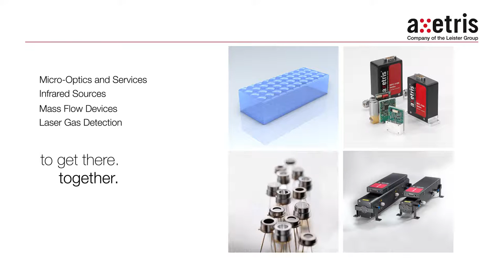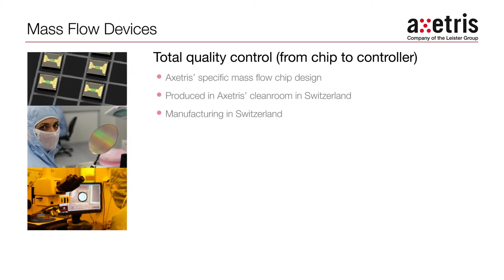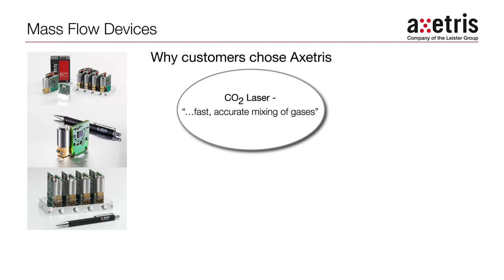Axetris Mass Flow Meters and Controllers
Axetris offers OEM Mass Flow Meter (MFM) and Controllers (MFC) for gases with outstanding value to the customer. The proprietary Platinum based MEMS chip technology guarantees excellent accuracy and repeatability in combination with high speed and an extended dynamic range. This advantages of the platinum based MEMS technology combined with smart software processing along with robust packaging make the Axetris Mass Flow Meter and Controllers an ideal choice for demanding OEM applications.

The Axetris mass flow technology is used by many leading companies in the field of Gas chromatography, Leak testing, Thermo analytics, Mass spectroscopy, Thin film deposition, Plasma Engineering and more.

A broad range of standard modules and products are available. They allow OEM customers an easy and seamless integration of the leading mass flow controller technology into their products. Due to the benefits of the platinum MEMS technology, they are achieving an increase of the performance.

Specific optimized calibrations are available for a wide variety of applications for example for Leak testing, Gas Chromatography carrier gas control, Bioreactor control, CO2 Laser control and for Thin Film applications

Key Features:
Platinum based MEMS technology
High accuracy and repeatability
Ultra compact size
Ultra-fast response time
High dynamic range
Flow range zooming (optional)
Full temperature compensation (0 to 50°C)
Multi-gas/range capability, up to 8 calibration curves
Anemometric measurement principle
Broad range of solutions